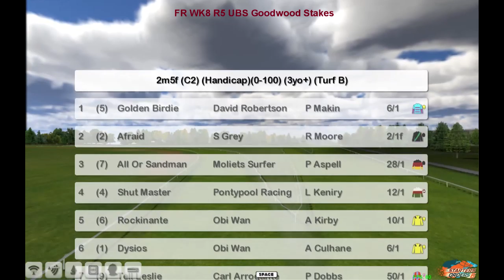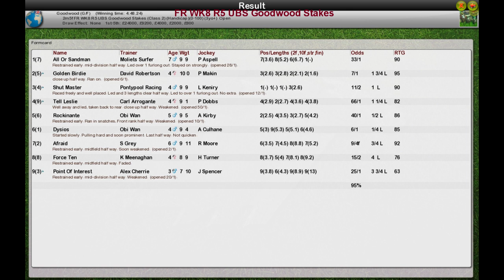FR WK8 R5 UBS Goodwood Stakes